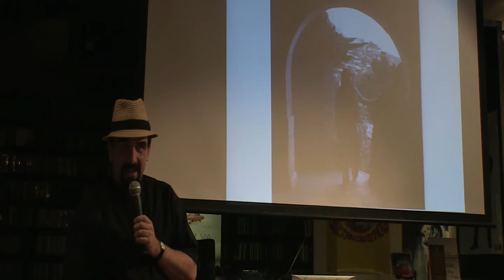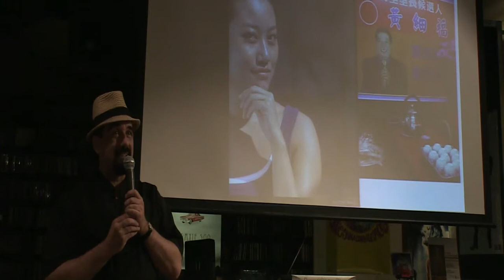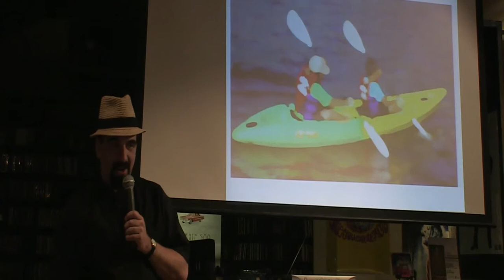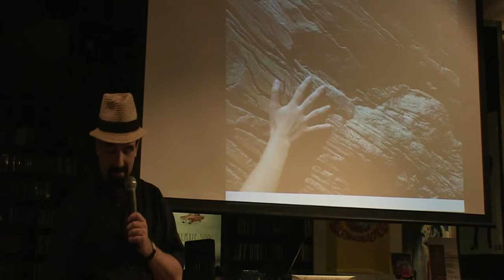Alton Thompson - Eight poems with pictures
Ignite Taipei #1, Talk 5 - Alton Thompson

Poems:
William Blake Jerusalem
Billy Collins Questions about Angels (excerpt)
Lord Byron My Soul is Dark
W B Yeats Politics
Lisel Mueller Monet Refuses the Operation (excerpt)
Lisel Mueller How Fire Took Water to Wife
Lee Min-Yung If You Would Ask
W B Yeats The Drinking Song